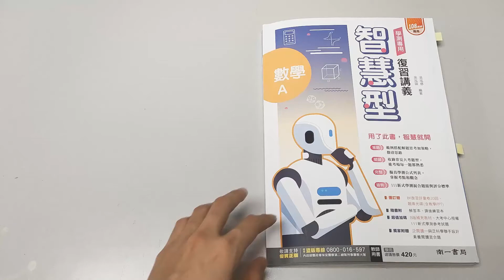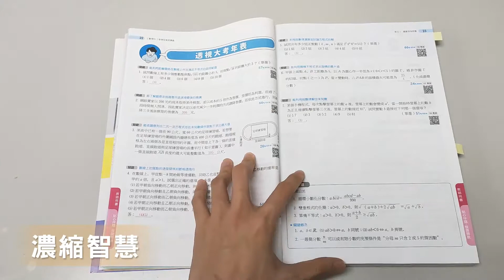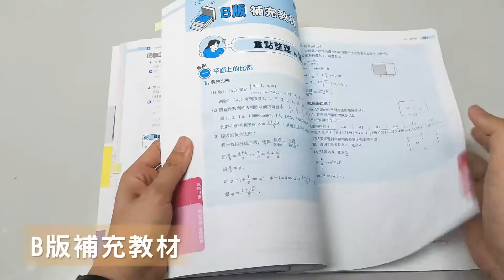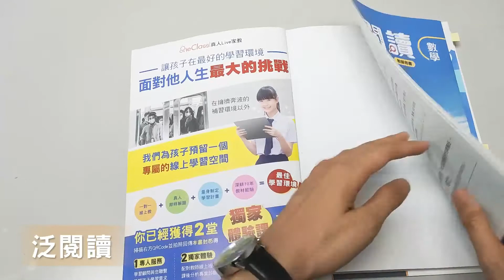110南一智慧型復習講義介紹影片 數學